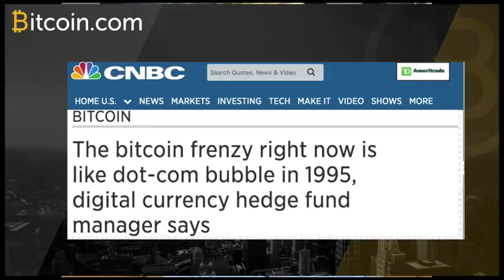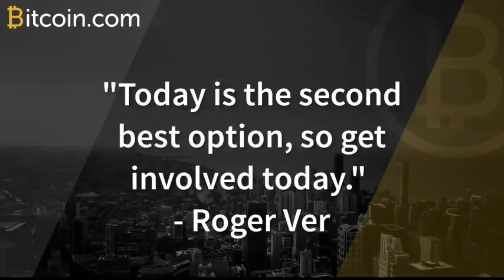Roger Ver en Español Diciembre 2017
Roger Ver Spanish Version Dec 2017
Roger Ver discusses state of cryptocurrencies and is it too late to get started